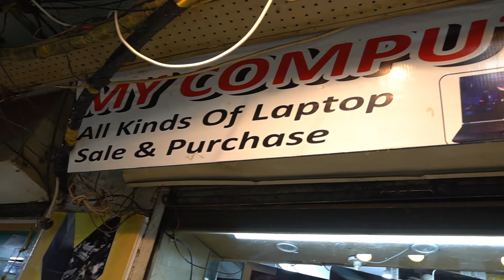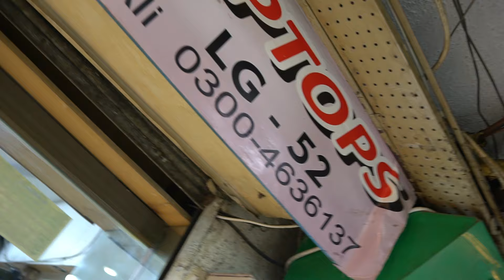Laptop Prices in 2022 | Best Hp Laptops | Cheap Laptop Prices | Rja 500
Assalam Alaikum!
Hope you are doing great. This video is all about best laptop prices in 2022. Best Top Hp laptops Prices in lahore pakistan. Cheap Laptop in pakistan. Best Eid offer for students.

👉Shop Name: My Computer and Laptop
👉Shop Address: LG-52 Ground Floor Hafeez Center Gulberg Lahore

👉Our More Video Links:
 Eid Offer on Apple Macbook Laptops
Ask me any questions on Instagram  @RJA 500